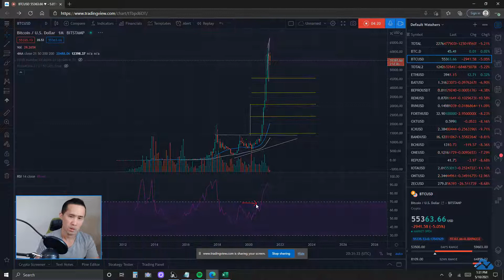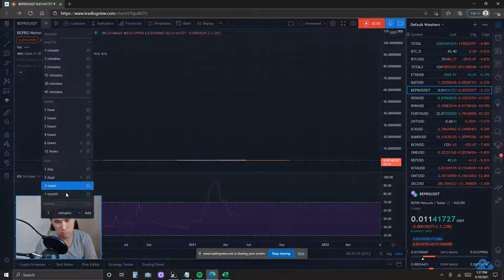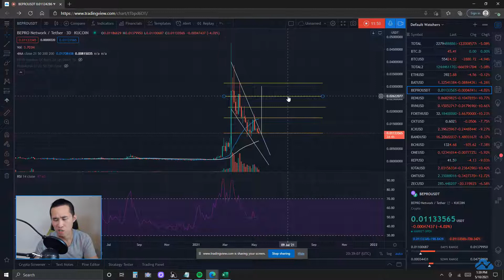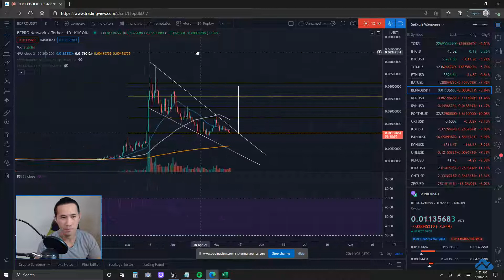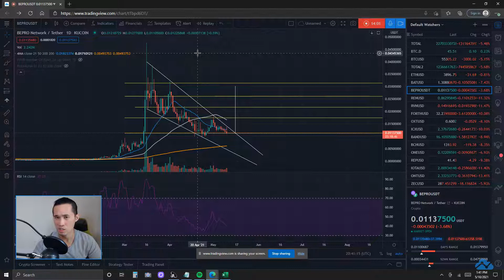Crypto Price Analysis Bitcoin BTCUSD | Basic Attention Token BATUSD | BEPRO BEPROUSDT 5-10-21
0:00 Intro
2:00 BTC Dominance & Market Analysis
5:35 BAT Analysis Overview
8:50 BAT Bullish & Bearish Case Scenarios
9:45 BEPRO Analysis Overview
12:55 BEPRO Bullish & Bearish Case Scenarios